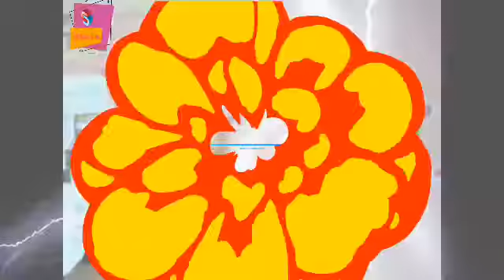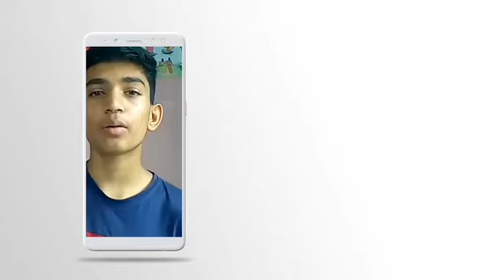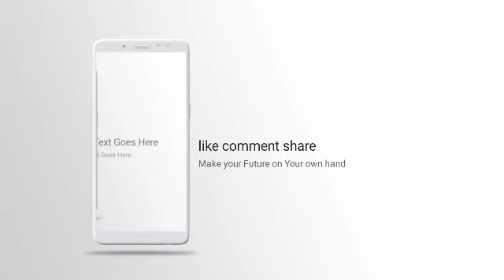Freelance A-Z /Sifat Hasan Fahim........ Freelance... ফ্রিলান্স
Sifat Hasan Fahim

Sifat Hasan fahim

Freelance Freelance

A-Z
Sifat Hasan Fahim(Facebook)

. SS Education Community (Facebook public group)